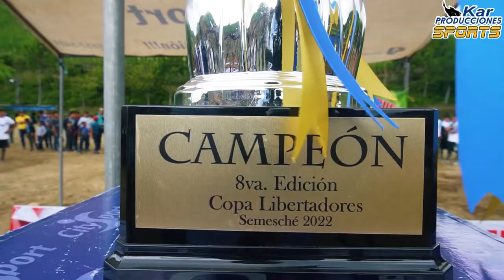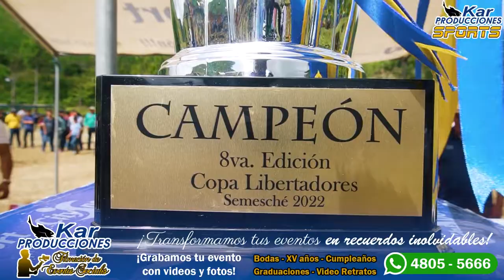🏆PREMIACIÓN COPA LIBERTADORES SEMESCHÉ 2022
🔥¡En KAR PRODUCCIONES vivimos la pasión del fútbol rural!⚽